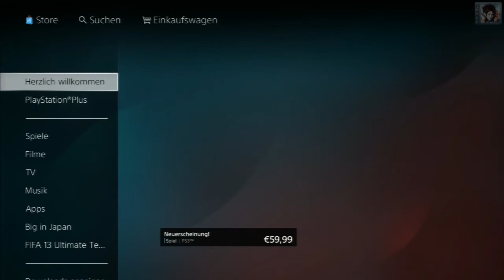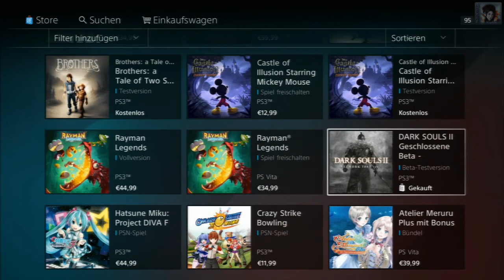Dark Souls II |Closed Beta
►Anleitung für die Closed Beta von Dark Souls II